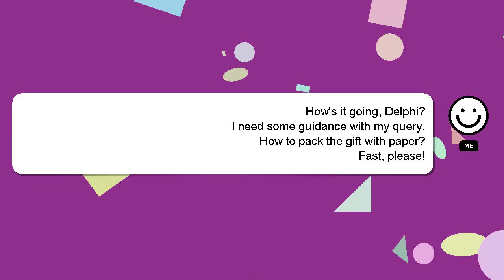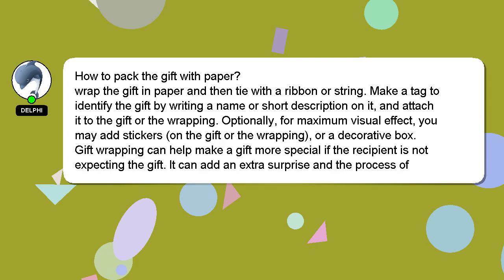How to pack the gift with paper?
A little intro about me, Hello there, my name is Delphi. I am here to provide you with assistance in answering your questions. - How to pack the gift with paper?

Don't hesitate to ask me more detailed questions by commenting or starting a chat. I will 'heart' your answer as a sign of appreciation.

*2 What we are experimenting :*